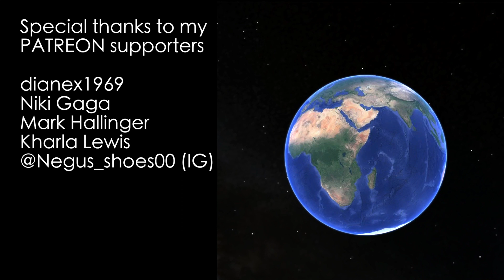VINCY MAS 2019!!! THE AFTER-MOVIE!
FINALLY got this done!!
St. Lucia video coming sooooon (ish)!

Special thanks to Devonte Peters and KBPixels for their help getting footage for this video!

Tracklist:
Skinny Fabulous - Vincy People
Magikal - Bloody Hell Crazy
Caspa G - Rum Dairies
PROBLEM CHILD - NASTY UP
Peachez - Don't Gimme Talk
Famalay - Travis World Road Mix - Skinny x Machel x Bunji